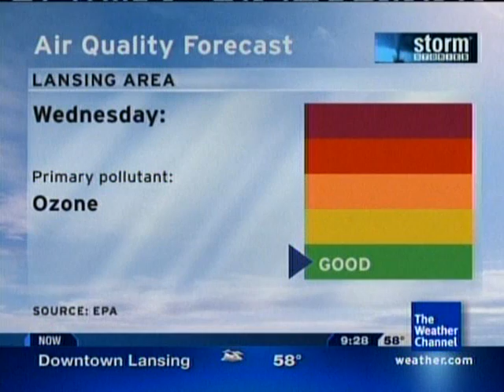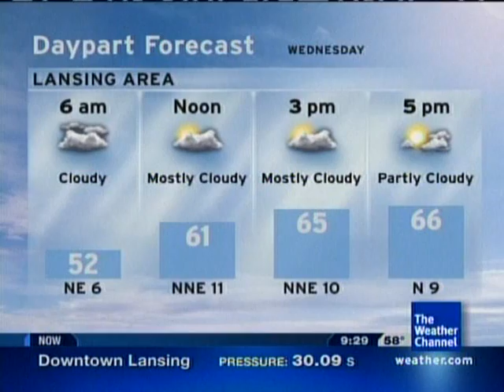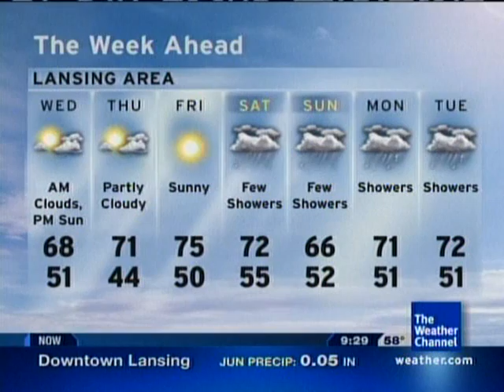Local Forecast- 6/02/09 Trammell Outage 21:28 EDT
Features "Evening" and "A New Day", while officially 90 minutes into a 41 hour, 21 minute outage.